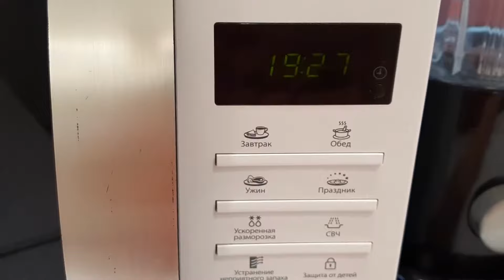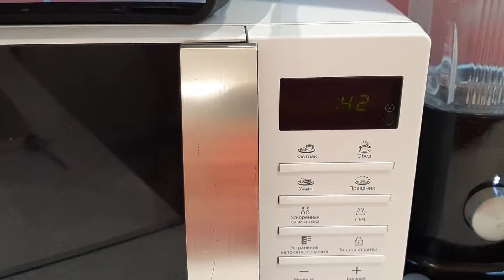ГЛАЗУРЬ ИЗ ШОКОЛАДА. Как растопить шоколад для глазури | лайфхак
В этом видео вы узнаете: Как сделать вкусную, быструю и простую шоколадную глазурь? Как растопить шоколад, чтобы он не свернулся и не загустел при нагревании? Как сделать, чтобы шоколадная глазурь не ломалась при разрезании?

Ингредиенты:
Глазурь из темного шоколада:
темный шоколад - 50г/100г
масло растительное - 4г/9г

Глазурь из белого шоколада:
белый шоколад - 50г/100г
масло растительное - 5г/10г

Глазурь из молочного шоколада:
молочный шоколад - 50г/100г
масло растительное - 4г/9г

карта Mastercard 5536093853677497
Все средства пойдут на развитие канала. Спасибо!

VK (тут выкладываются не только видео-рецепты, но и интересные и полезные статьи)